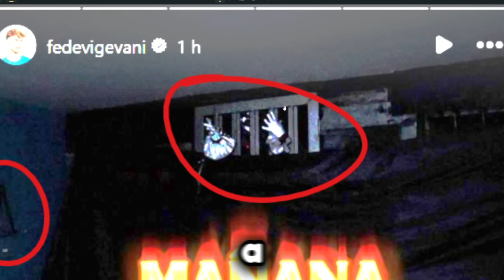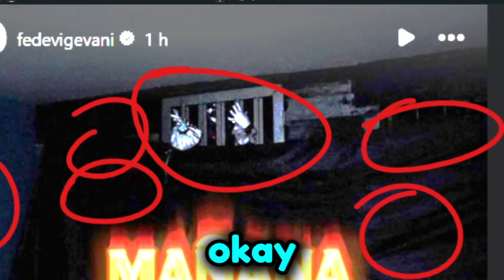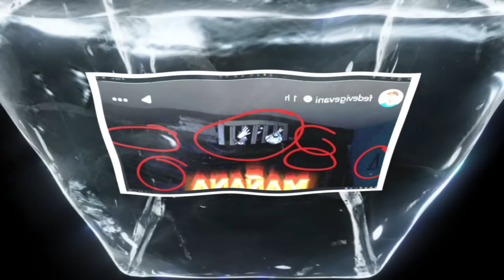¡URGENTEEE!😱MINI MINI ACABA DE APARECER EN LA CARA DE FEDE VIGEVANI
Gracias a los miembros:
- patoxxz (PREMIUM)